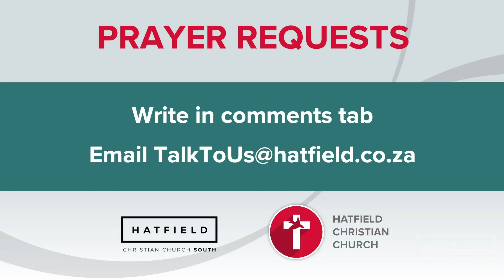LOVE Revolution - Lets go the other way | 22 March 2020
Our Sunday morning online service!